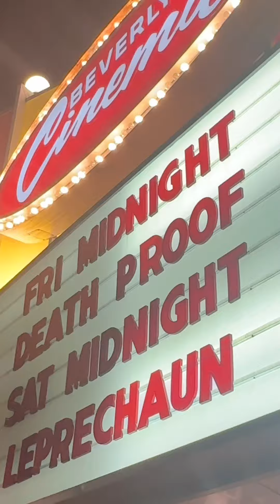0204-Tiktok Archive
0204-Tiktok Archive